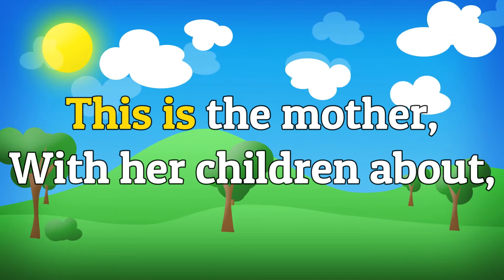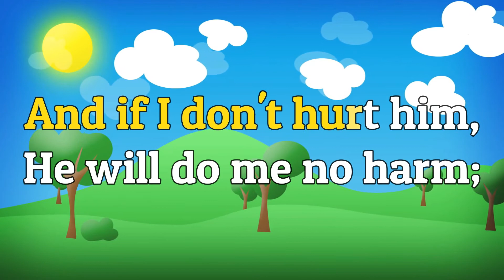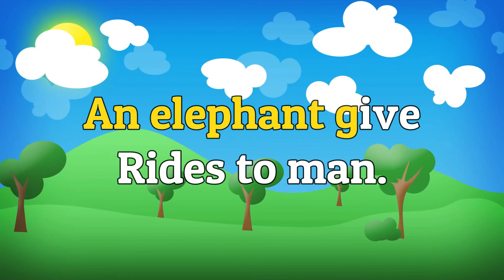The family Lyrical Video | English Nursery Rhymes Full Lyrics For Kids | PoemVentures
*The family Lyrical*
Here we bring you the popular Kids Nursery Rhymes Lyrical Video -The family  an Lyrical Nursery Rhyme in English for your little child to learn. Enjoy this amazing Lyrical video and make your child learn English Poems.